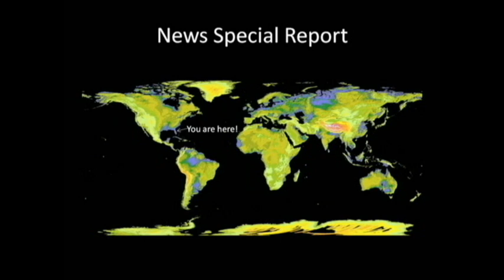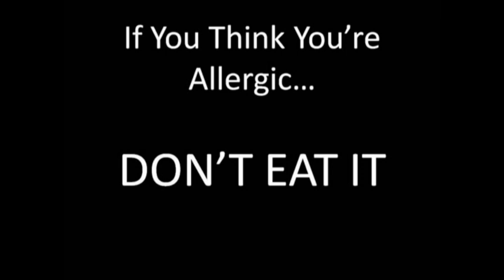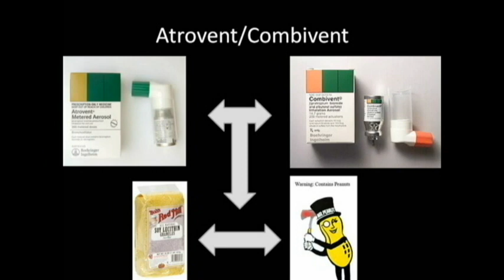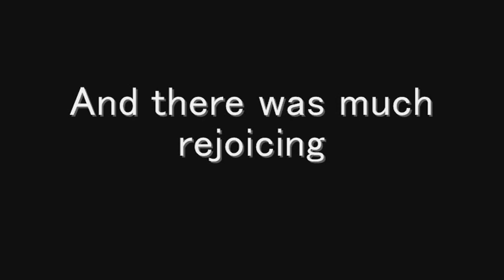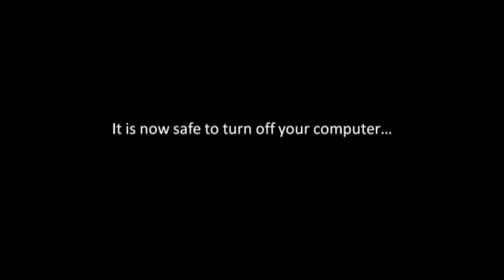Allergy Awarenessplosion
A brief educational video on the dangers of food allergies and how you can prevent them.